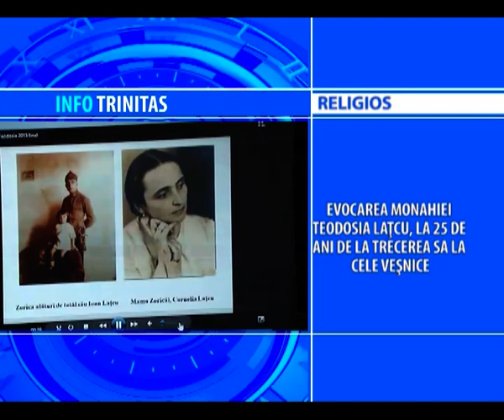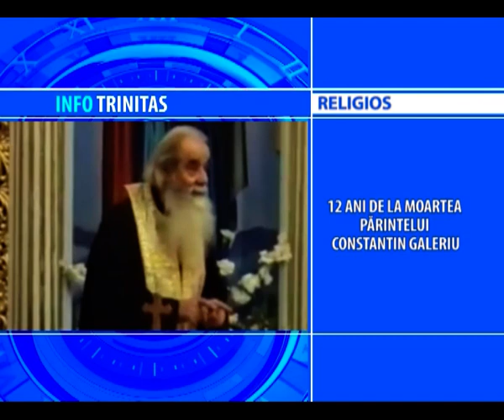INFO TRINITAS 10 AUGUST 2015